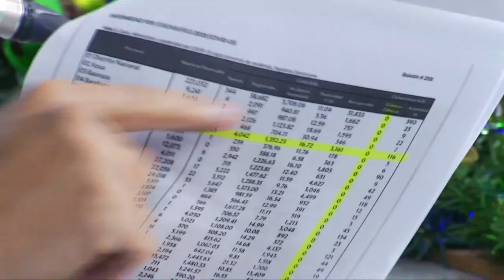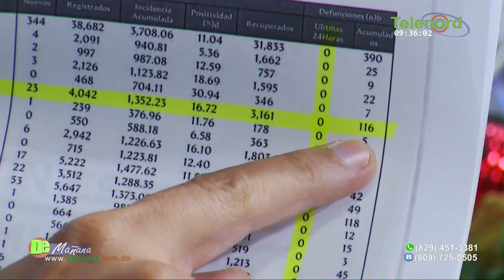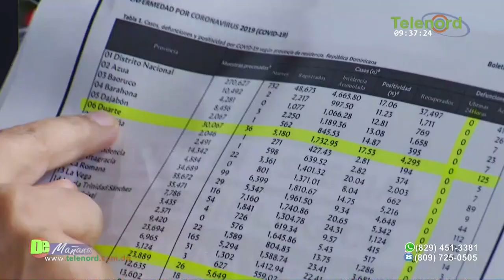Gobierno sigue ocultando los muertos en la provincia Duarte